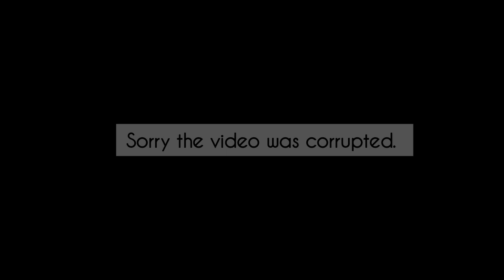The Urgeny Of Evangelism | Cebuano Sermon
The Urgeny olOf Evangelism | Cebuano Sermon